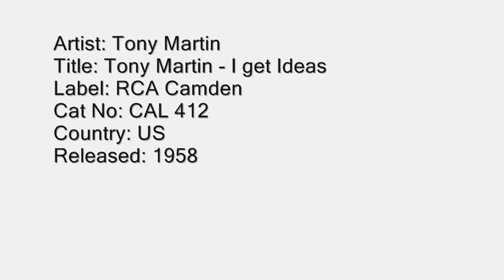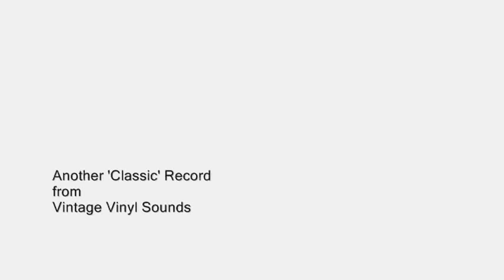Tony Martin - You Are My Lucky Star (1958)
Tony Martin was born as Alvin Morris in San Francisco, California,  to Jewish immigrant parents. He received a saxophone as a gift from his grandmother at the age of ten.
In his grammar school glee club, he became an instrumentalist and a boy soprano singer. He formed his first band, named "The Red Peppers", when he was at Oakland Technical High School, eventually joining the band of a local orchestra leader, Tom Gerun, as a reed instrument specialist, sitting alongside the future bandleader Woody Herman.
He attended Saint Mary's College of California during the mid-1930s.

After college, he left Gerun's band to go to Hollywood to try his luck in films. It was at that time that he adopted the stage name, Tony Martin.

He was a featured vocalist on the George Burns and Gracie Allen radio program. On the show Gracie Allen playfully flirted with Tony, often threatening to fire him. She'd say things like "Oh Tony you look so tired, why don't you rest your lips on mine."

In the movies, he was first cast in a number of bit parts, including a role as a sailor in the movie Follow the Fleet (1936), starring Fred Astaire and Ginger Rogers. He eventually signed with 20th Century-Fox and then Metro Goldwyn Mayer in which he starred in a number of musicals. At the same time, between 1938 and 1942, he made a number of hit records for Decca.
Martin was featured in the 1941 Marx Brothers film (their last for MGM), The Big Store. In it, he played a singer and performed Tenement Symphony, which was written by Hal Borne who became his long-time musical director.

In World War II, he first joined the United States Navy, but as a result of rumors (without any factual basis) that he had gotten an officer's commission through bribery he left the navy and joined the United States Army Air Forces.
As a corporal he was assigned to Capt. Glenn Miller's band, then was promoted to technical sergeant in the Air Transport Command and stationed in India, where Brig. Gen. William H. Tunner, commanding the Hump Airlift, put him to work as an entertainer, forming a troupe of amateur talent from the command and taking it around the various bases to perform.

Though he had an outstanding record in the military, the rumors hurt his professional reputation and the major record labels refused to sign him. He eventually signed with Mercury Records, then a small independent run out of Chicago, Illinois. He cut 25 records in 1946 and 1947 for Mercury, including a 1946 recording of "To Each His Own" which became a million-seller. This prompted RCA Victor records to offer him a contract, which he signed in 1947 after satisfying his contract obligations to Mercury.

He appeared in many film musicals in the 1940s and 1950s. His rendition of "Lover Come Back To Me" with Joan Weldon in Deep in My Heart - based on the music of Sigmund Romberg and starring José Ferrer - was one of the highlights of that film.
As of 2009, he is still doing live performances.